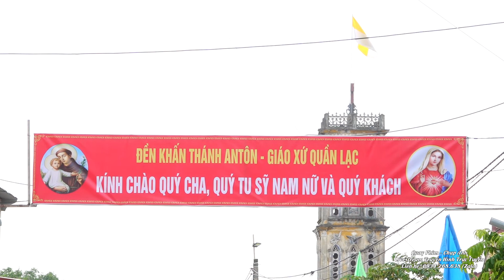Mừng Kính Thánh ANTÔN - Dâng Hoa Kính Thánh Tâm Chúa | Đền Khấn Thánh Antôn - GX Quần Lạc |11/6/2022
Kênh vlog chia sẻ ,hình ảnh về nhà thờ công giáo của Nam Định nói riêng , và Việt Nam nói chung . Cũng cuộc sống sinh hoạt cầu nguyện và làm các thánh lễ ở nhà thờ mà tôi ghi lại được để mọi người cùng khám phá .
©Bản quyền video thuộc về VTV Vlogs .
©Copyright by : VTV Vlogs ➽ Do not reup .